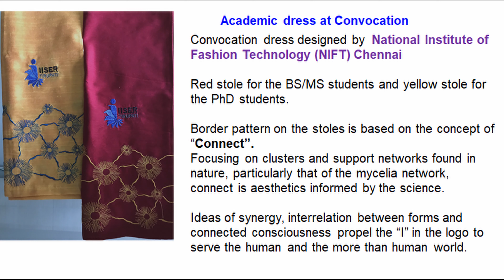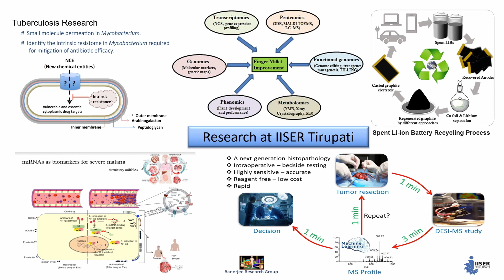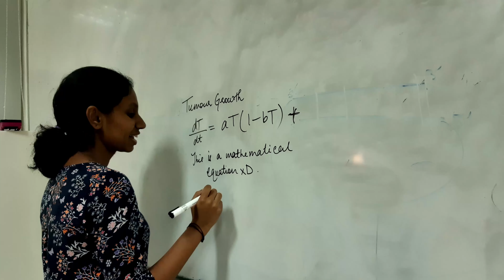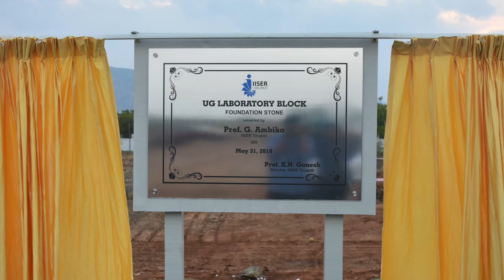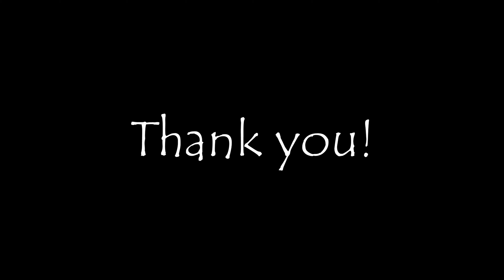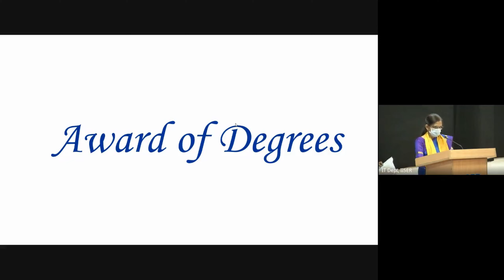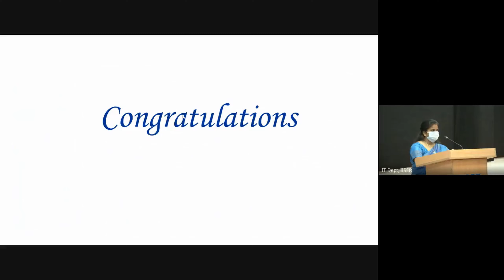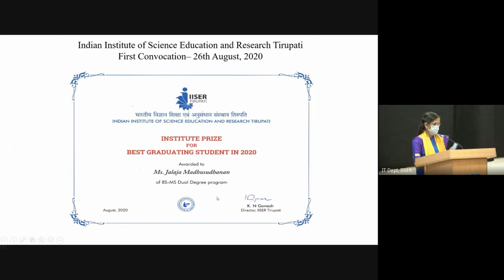First Convocation Of IISER Tirupati - 26th August 2020 (Virtual Mode)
The first convocation of IISER Tirupati's BSMS dual degree programme had been concluded via virtual mode due to COVID-19 Pandemic situation.